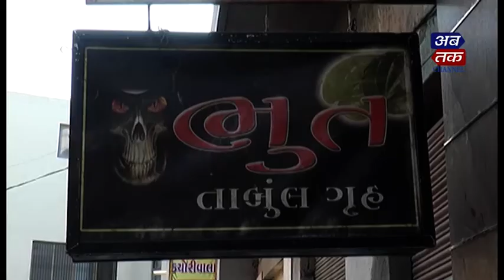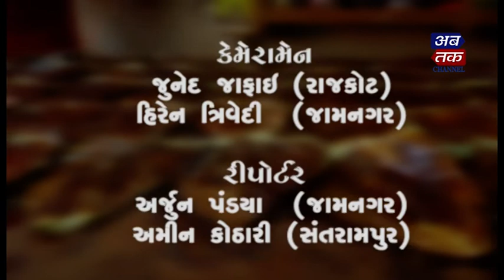Pan Khanye Sainya Hamaro |Rajkot | Jamnagar | Santrampur | Abtak Channel